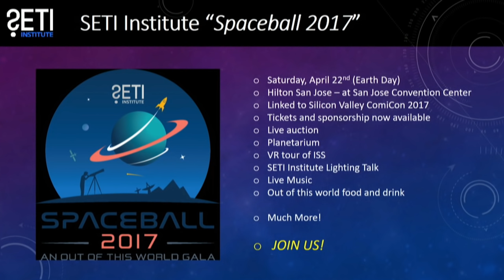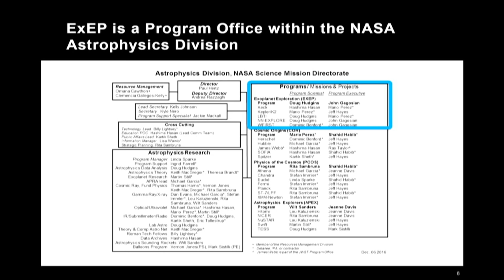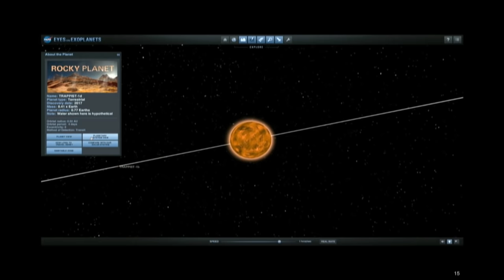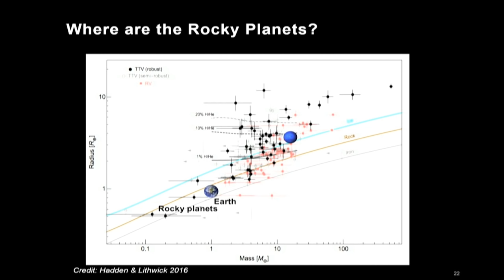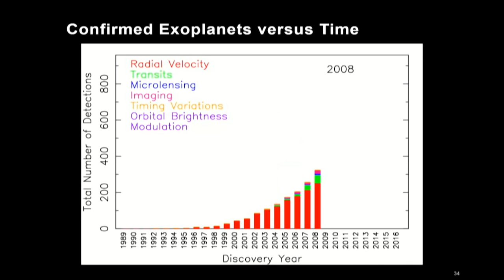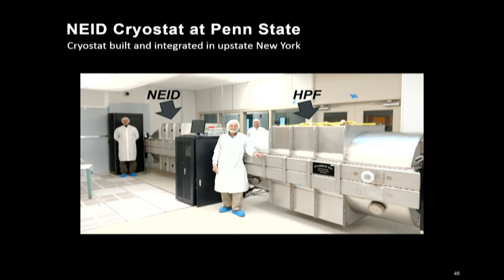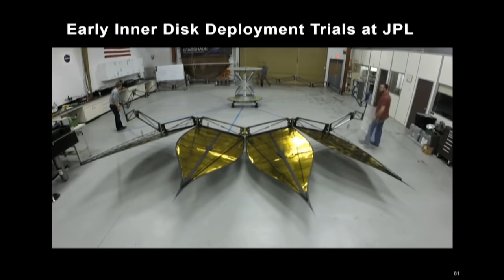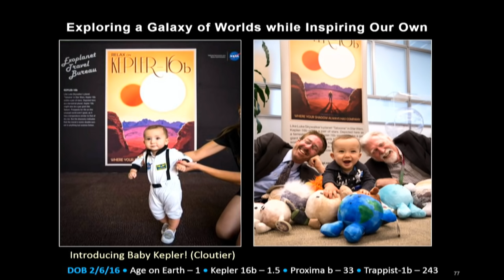NASA's search for habitable planets and life - Gary H. Blackwood (SETI Talks 2017)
Dr. Gary H. Blackwood earned his BS, MS and PHD in Aeronautical and Astronautical Engineering from MIT. He has been an employee at NASA's Jet Propulsion Laboratory in Pasadena, CA since 1988 and has worked on technology development for precision astronomical instruments and astrophysics missions including the Hubble Wide/Field Planetary Camera-2, the StarLight formation-flying interferometer, the Space Interferometry Mission and the Terrestrial Planet Finder. Since 2012 he has served as the Program Manager for the NASA Exoplanet Exploration Program, managed by JPL for the Astrophysics Division of the NASA Science Mission Directorate.